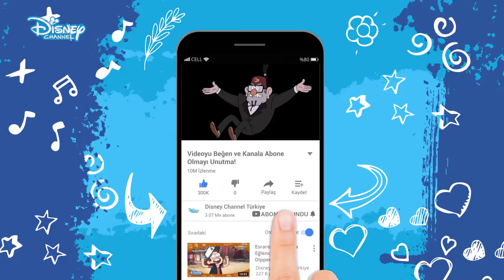FUTBOL ROBOTU !!! - ESRARENGİZ KASABA !!! - DİSNEY CHANNEL - TÜRKİYE